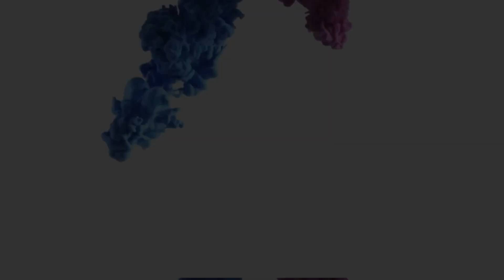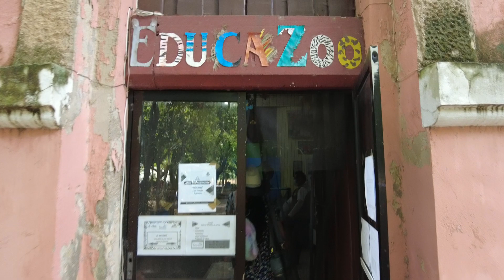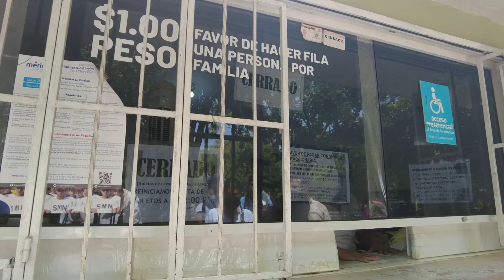PARQUE CENTENARIO DE MERIDA,YUCATAN || UN LUGAR QUE LO TIENE TODO PARA TODA LA FAMILIA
DESPUES DE UN BUEN RATO SIN PUBLICAR UN VIDEO DE VIAJE, HOY ESTRENAMOS UNO RELACIONADO CON UNA ESCAPADITA QUE NOS DIMOS, Y EL DESTINO FUE EL PARQUE CENTENARIO DE MERIDA, YUCATAN. ESPERO QUE LES GUSTE Y POR SUPUESTO QUE CONOSCAN ESTE LINDO LUGAR.